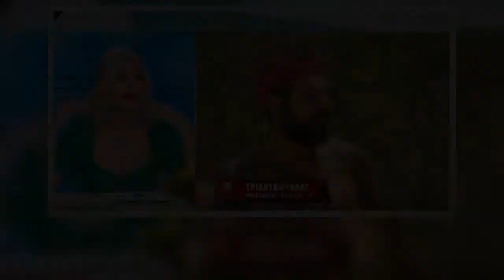Big Brother: Καινούργιου: «Δεν θέλω να θυμάμαι την Άννα Μαρία»